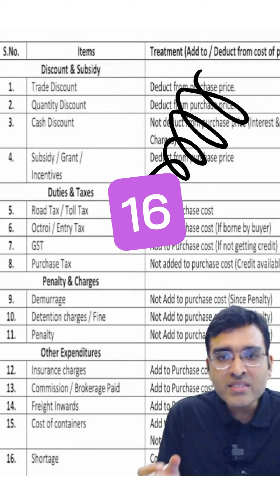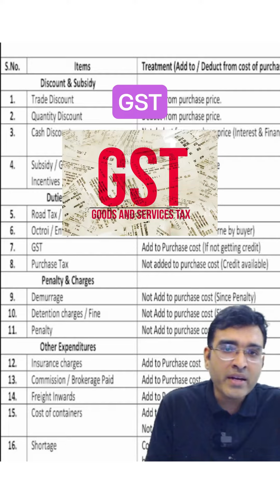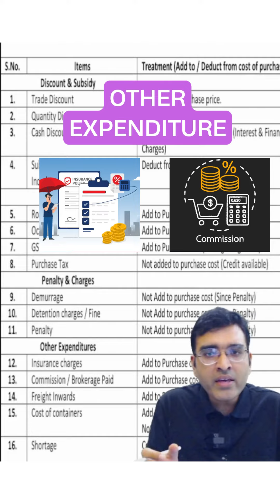CA-INTER COST : Treatment of items in material cost | BY: CA.Lavish Mathani